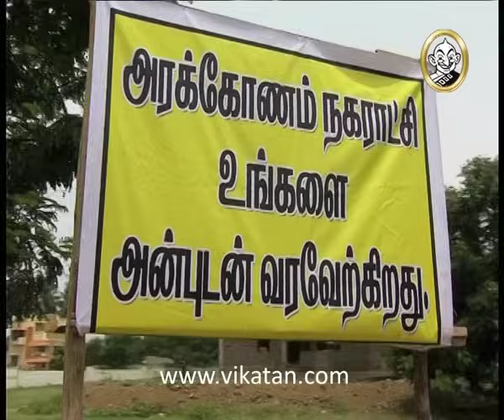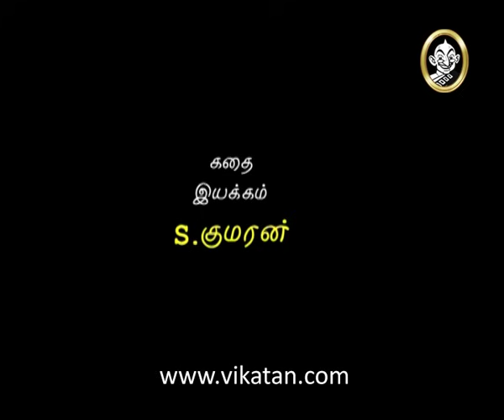Thirumathi Selvam Episode 237, 14/10/08